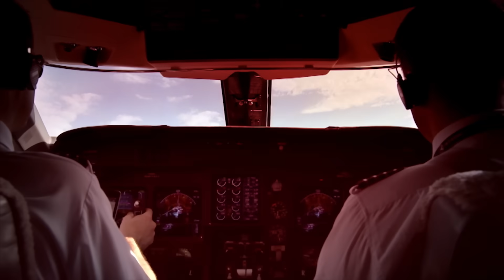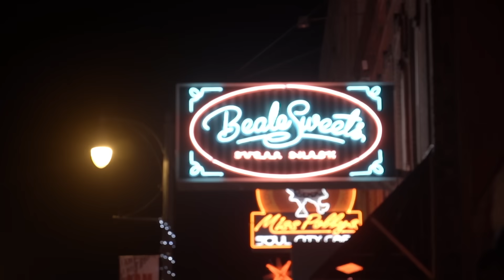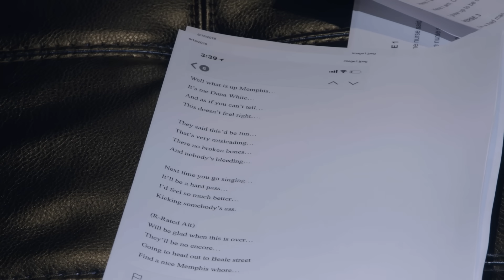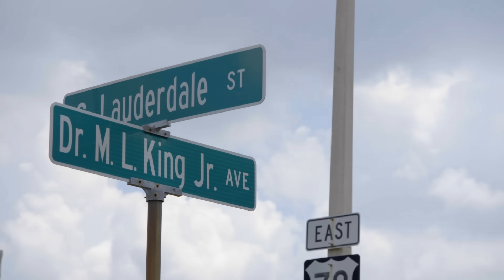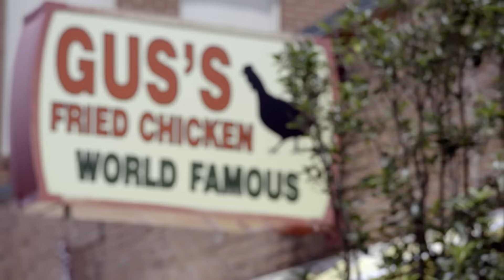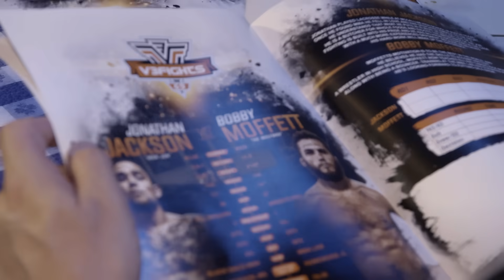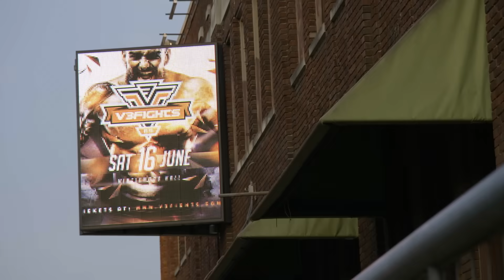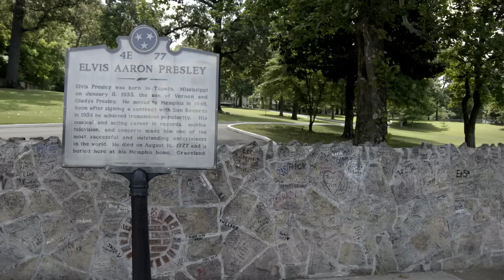Dana White: Lookin’ for a Fight – Memphis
UFC President Dana White and former champion Matt Serra visit Memphis, Tennessee with Din Thomas. They sing the blues on stage, take to the ring for a professional wrestling match, and eat fried chicken. Then they check out some local fights to scout UFC prospects, including a former teammate of Ronda Rousey.